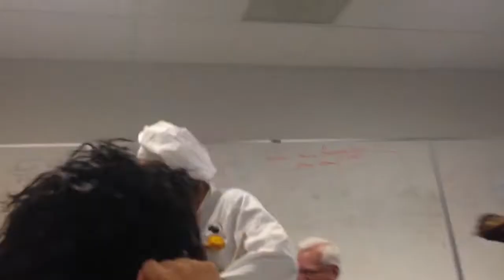Halloween at Deloitte, Lake Mary, Florida 32746